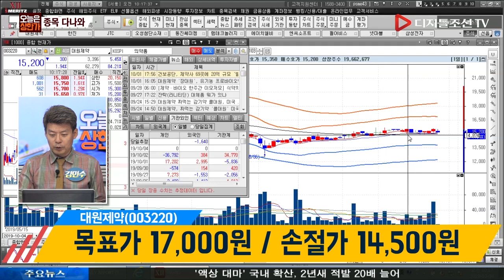김민수 전문가의 종목다나와_대원제약(003220)